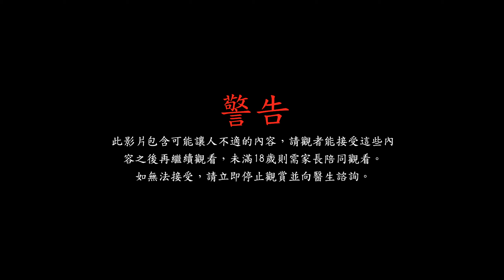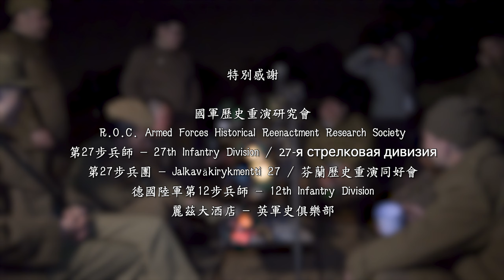2021中華民國歷史重演文教推行會｜Camping & Reenacting by Living History R.O.C.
本次介紹中華民國歷史重演文教推行會，首次舉辦的二戰歷史重演活動，稱為「C&R」原意是指 Curios and Relics license，乃美國槍枝管制法律中，古董槍枝收藏的證照。活動連結古董收藏意象，字面上重新定義「C&R」為 Camping and Reenacting 用來展現各位重演玩家及團體實力的重演盛會。而未來他們也不止於二戰時期的重演，任何有關軍事收藏相關不分主題、年代都皆有涉略，有關興趣的朋友也可洽中華民國歷史重演文教推行會粉絲專頁。

Chapters
0:00 - 片頭
0:49 - 活動介紹
1:57 - 尋找前線的蘇聯同志
2:25 - 第一次接觸
3:12 - 蘇聯陸軍軍事裝備解說
5:15 - 芬蘭陸軍軍事裝備解說
6:38 - 德國陸軍軍事裝備解說
8:51 - 法軍陸軍軍事裝備解說
9:17 - 來自德國的問候
9:40 - 英國傘兵軍事裝備解說
11:00 - 感性落幕
13:05 - 特別感謝

監製 Executive Producer｜中華民國歷史重演文教推行會
製作 Production｜沉默老兵電影工作室
導演 Director｜游智傑 Chih-Chieh Yu
攝影 Cinematographer｜侯杰良、陳曼鈴
剪輯 Editor｜游智傑
俄語翻譯 Russian Translator｜黃震奇
電影檢查組長 Video Censorship Section Manager｜朱聖智
電影檢查小組成員 Video Censorship Section｜林琝倫、鐘僾光、曾羽溱、黃瑀葶、簡品捷
國軍歷史重演研究會 R.O.C. Armed Forces Historical Reenactment Research Society
第27步兵師 27-я стрелковая дивизия - 27th Infantry Division
第27步兵團 Jalkaväkirykmentti 27 - 芬蘭歷史重演同好會
德國陸軍第12步兵師 12th Infantry Division
麗茲大酒店英軍史俱樂部 Ritz Hotel：Club of  British Military History